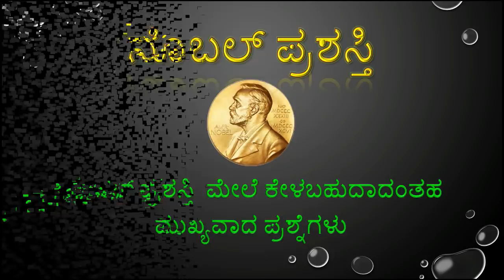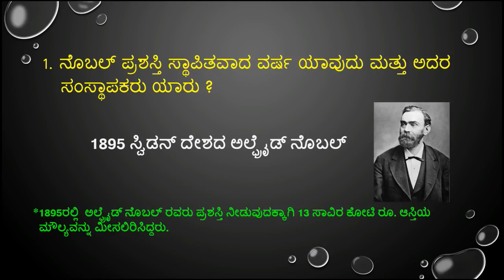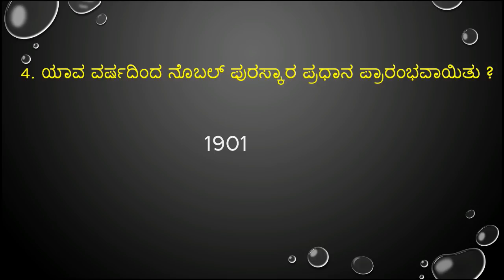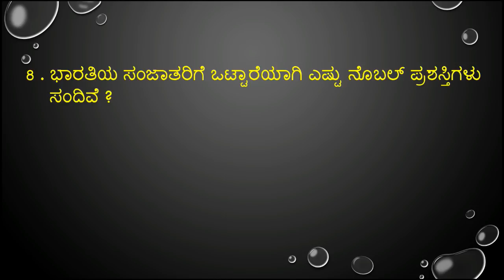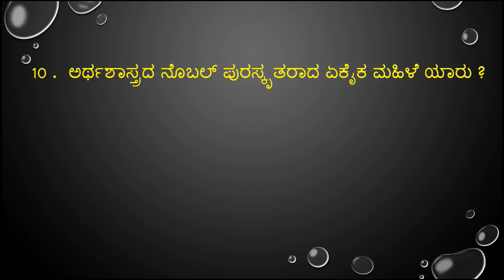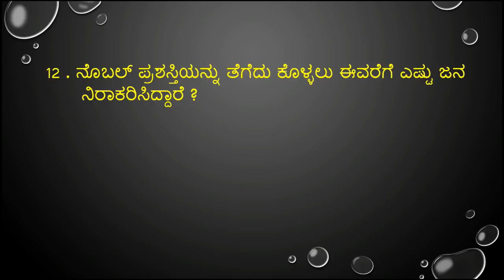Important questions on nobel prize in kannada||general knowledge